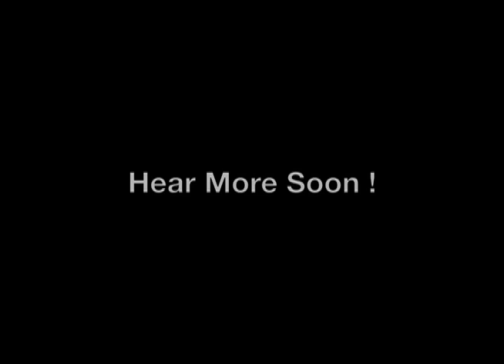JDX in the studio with S-Factor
A day in Philadelphia ... in the studio with S-Factor ... A short prev of a new track called " PLAY " .. More prev of the break soon !!

Grtz JDX